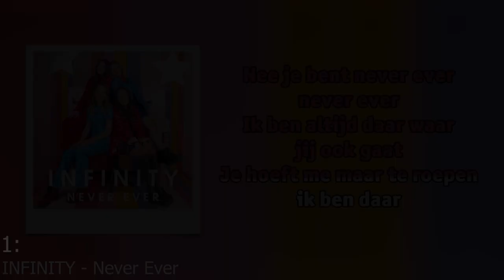My top 1 Junior Songfestival 2022 (JESC 2022 The Netherlands NF)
Sorry I had to do this :)

My country (The Netherlands) gave us the first song of the National selection for this years Junior Eurovision and for fun, this is my top 1.